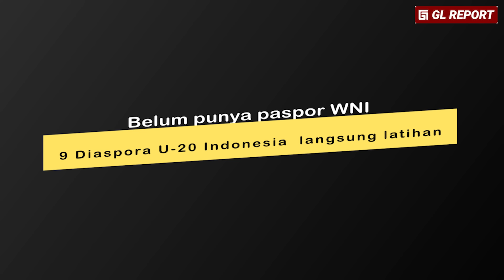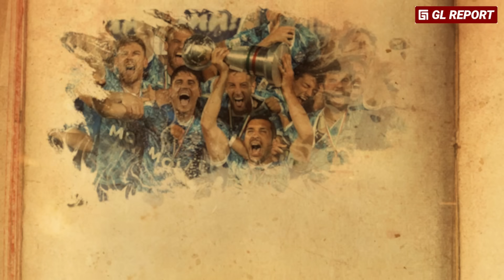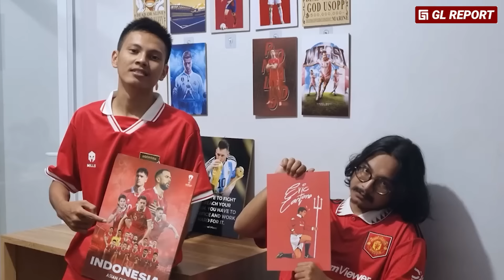'Belum punya paspor WNI : Langsung Seleksi Di Toulon Cup Prancis' 9 Diaspora U-20 Indonesia